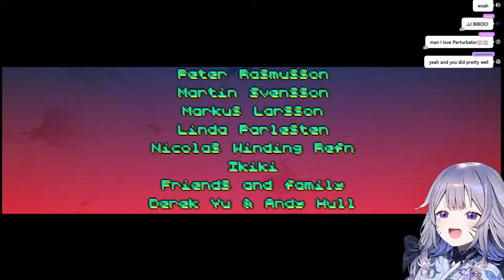【HOTLINE MIAMI】What is this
Thumbnail Art:
@bread_forbidden thank you!

This game is being streamed and monetized following the guidelines of GHI Media LLC dba Devolver Digital
‐‐‐‐‐‐‐‐‐‐‐‐‐‐‐ ✧◆✧ underage viewers ✧◆✧ ‐‐‐‐‐‐‐‐‐‐‐‐‐‐‐

‐‐‐‐‐‐‐‐‐‐‐‐‐‐‐ ✧◆✧ Hololive Production ✧◆✧ ‐‐‐‐‐‐‐‐‐‐‐‐‐‐‐